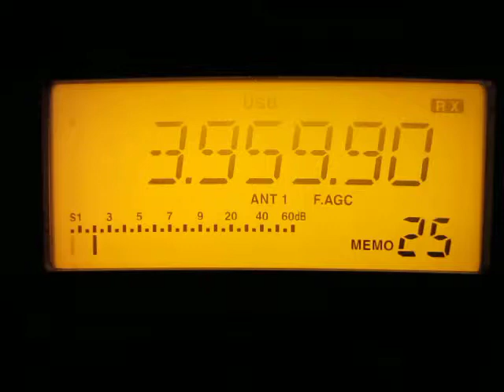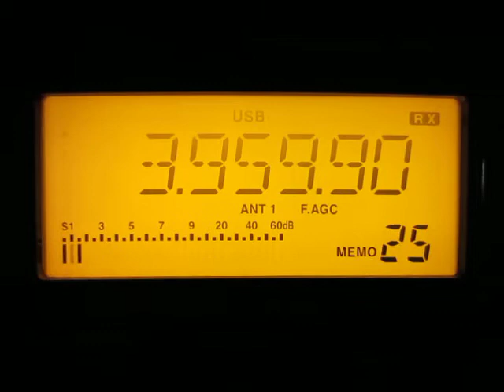3960 kHz Radio Gramox 25.10.2014.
3960 kHz 0547 UTC Radio Gramox Finnish FIN Hämeenkyrö. Receiver: Icom IC-R75. QTH: Joensuu, Finland. Antenna: 20m wire.